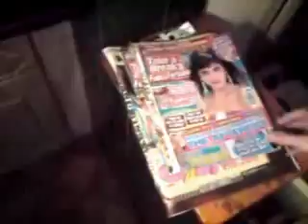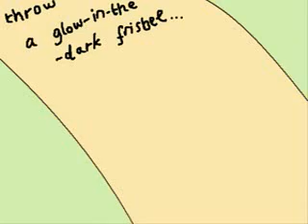Ross Sutherland: Things To Do Before You Leave Town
WARNING- ADULT LANGUAGE USED.

Title poem from the debut collection, Things To Do Before You Leave Town